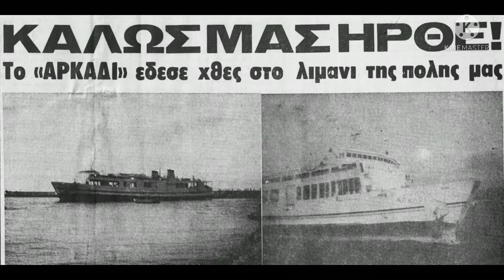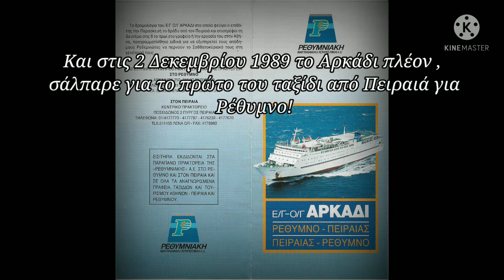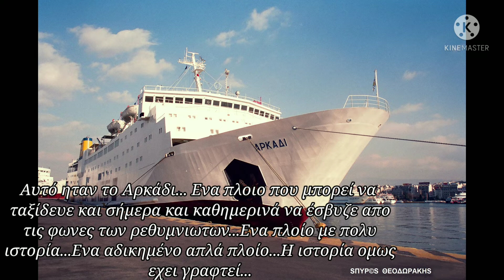Αρκάδι:Το πλοίο των Ρεθυμνιώτων! |The Shipfriend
Αρκετοί καραβολατρες το θυμούνται...σε αρκετούς άρεσε...και γενικά έχει μείνει αξέχαστο!
Πιστεύω λοιπόν ότι από τα πλοία που έχω κάνει αφιέρωμα αυτό εδώ το βαπόρακι το αξίζει περισσότερο απο όλα!
Δυστυχώς σήμερα δεν ταξιδεύει σε θάλασσες... ταξιδεύει όμως στις μνήμες μας !
Με αυτό το βίντεο θα τις ξεθάψουμε και θα θυμηθούμε τις καλές μέρες της ακτοπλοΐας!
Η συνέχεια επί του βίντεο!